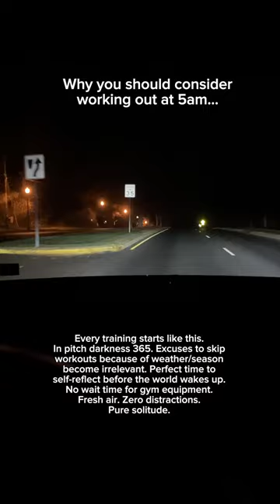I Train At 5am Here’s Why…